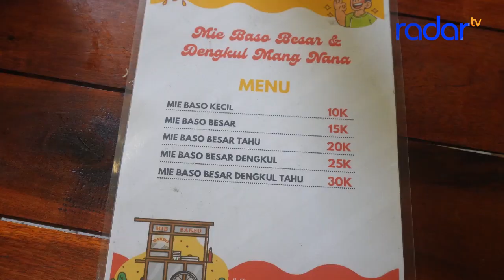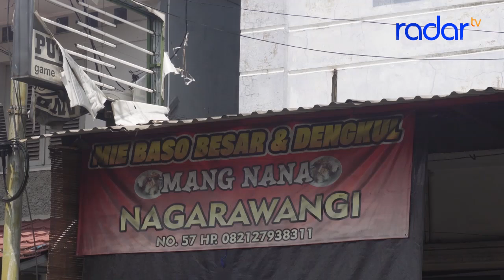BAKSO DENGKUL MANG NANA SEHARI LAKU RATUSAN PORSI